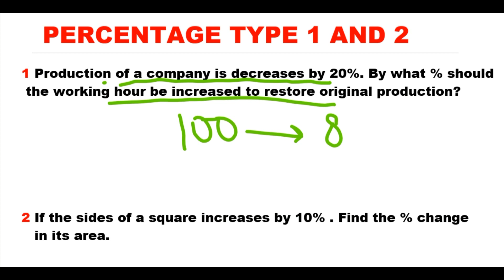percentage for railway/cbt2/ banking/ ssc/ rbi/other competitive exams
About this video:
Is video m aap percentage ke bare m janenge. Apke jitney bhi doubt hain percentage lo lekar isme apke sare doubt clear ho jayenge. Ye video apke liye ramban ka kam karegi.

Ap bank exam ya ssc ya koi bhi exam ko crack krna chahte h to video pura dekhe.
Basic se lekar typical problem sab isme include h.
Pura video series dekhe